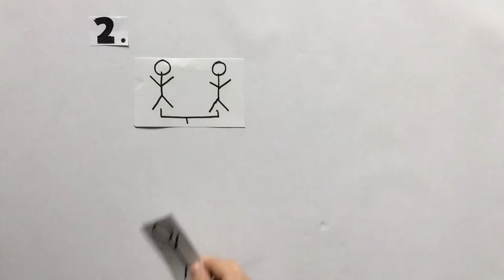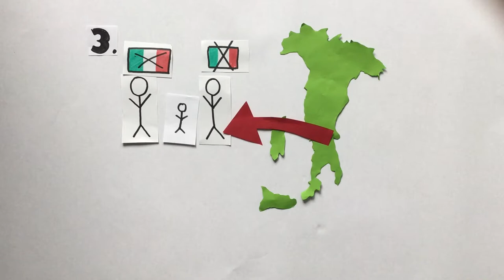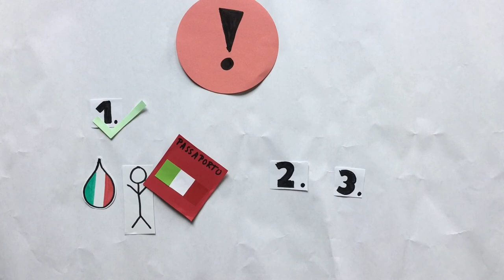Come ottenere la cittadinanza italiana (Video 1)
Infoclip realizzata da alcuni studenti del corso d'italiano Mittestufe II della ZESS.